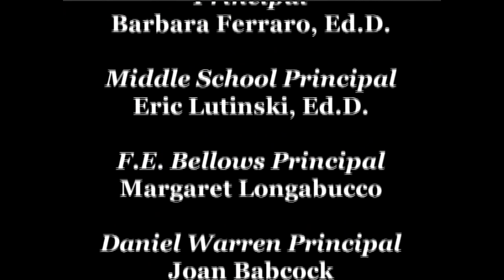Rye Neck Middle School, Grade 8 Moving Up Ceremony, June 24, 2010